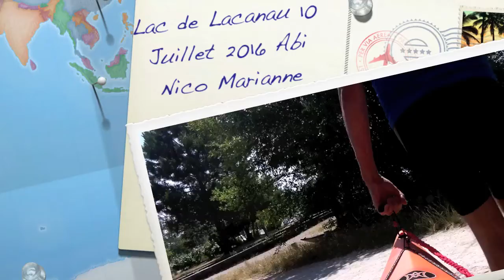Canoe Kayak de mer sur le Lac de Lacanau Abi Nico Marianne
Salut les amis, aujourd'hui je vous invite à me suivre sur le lac de Lacanau en Gironde. Abi, Nico, Marianne et moi meme avons passé un bon moment à explorer ce nouveau décor ! Farniente sur les iles de sable fin et petite baignade en fin de journée... seances d'esquimautage par Nico et Abi.